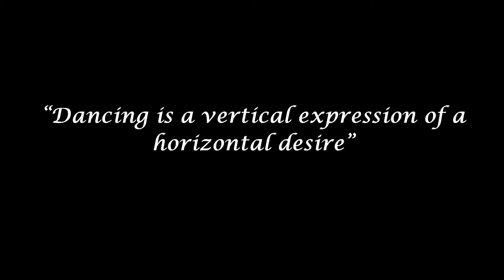GiMMiCK TeCH Crew teaching Do it like a dude - Jessie J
Our first dance class. Awesome!!!